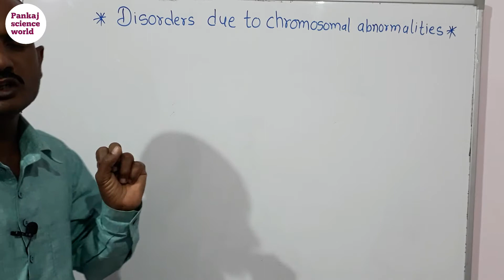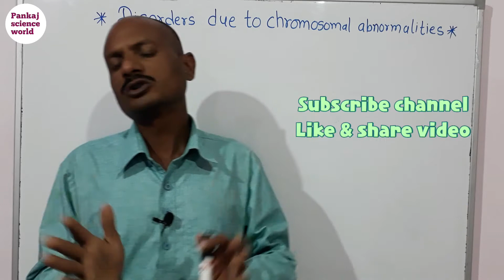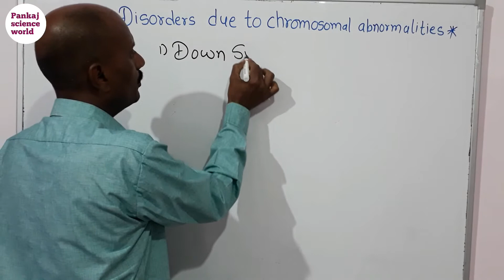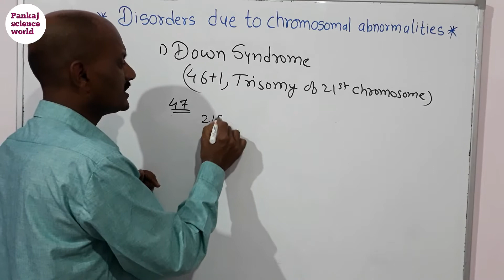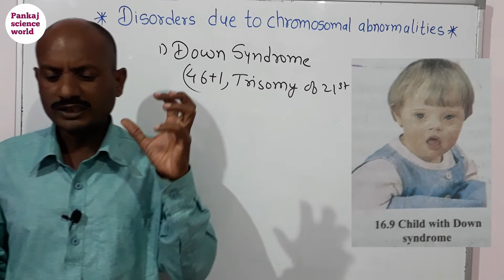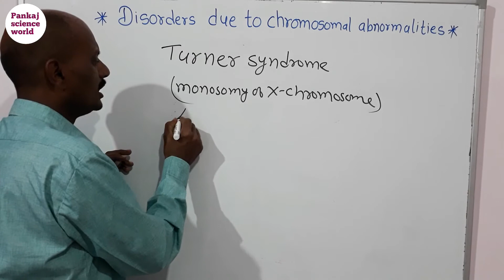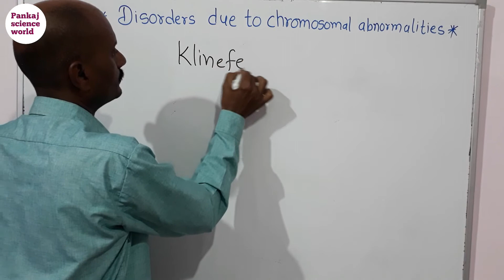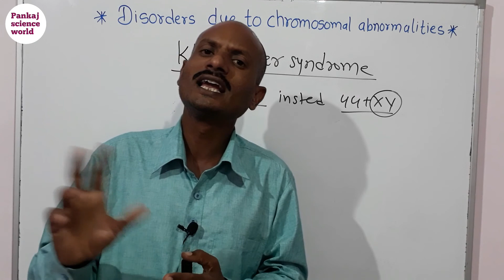Heredity and Variation (Class 9th)V-8, Disorders due to chromosomal abnormalities.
This vide contains information about chromosomal abnormalities like down syndrome, Turner's syndrome,  klinefelter syndrome.